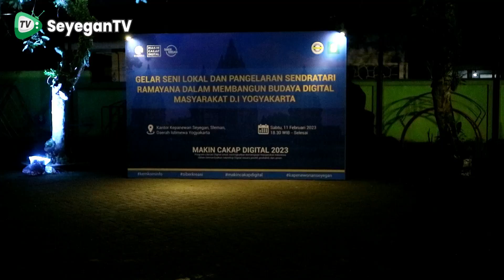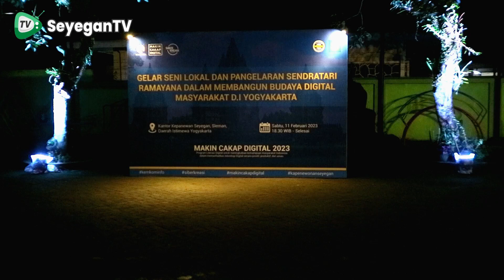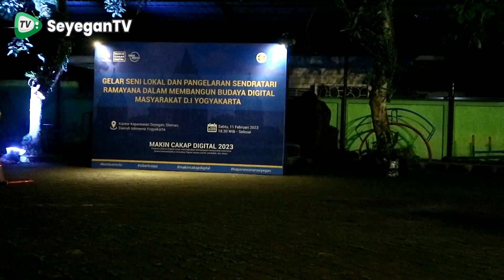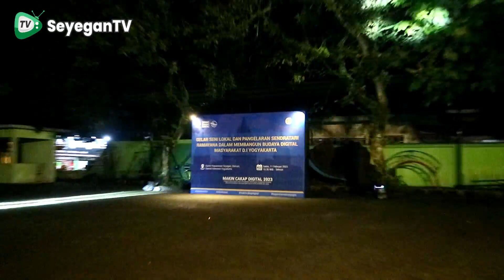Pagelaran Sendratari Ramayana Di Kapanewon Seyegan Sleman Yogyakarta Dipersembahkan Oleh KKN UST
Persembahan Dari Kuliah Kerja Nyata (KKN) Universitas Sarjanawiyata
Tamansiswa Kolaborasi Padepokan 17, 32, 33, 34

SEJARAH
Sendratari Ramayana merupakan sebuah pertunjukan yang menggabungkan tari dan drama tanpa dialog yang mengangkat cerita Ramayana. Sendratari Ramayana menceritakan kisah tentang usaha Rama untuk menyelamatkan Sinta yang diculik oleh Rahwana. Sendratari Ramayana merupakan salah satu media dalam menyajikan wiracarita atau epos Ramayana, media lain seperti seni sastra, seni rupa, dan bebagai seni pertunjukan.

Sendratari mengutamakan gerak-gerak penguat ekspresi sebagai pengganti dialog, sehingga dengan sendratari diharapkan penyampaian wiracarita Ramayana dapat lebih mudah dipahami dengan latar belakang budaya dan bahasa penonton yang berbeda. Penampilan cerita Ramayana dalam bentuk seni pertunjukan tari terdapat di berbagai negara antara lain Kamboja, Srilanka, Thailand, Laos, Malaysia, Filipina, Singapura, Indonesia, dan India.